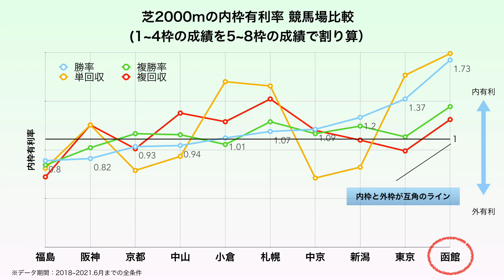【函館記念G3予想】芝2000mで最も内枠有利なデータ